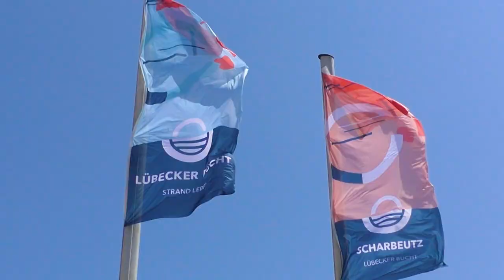Scharbeutz an der Ostsee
Scharbeutz an der Ostsee. Wir haben Scharbeutz von Ende Juni bis Anfang Juli 2020 besucht.

Scharbeutz ist mit einem kilometerlangen Sandstrand und einer wunderschönen Promenade ein beliebtes Ziel für einen Urlaub an der Ostsee. Traumhaft gelegen an der Lübecker Bucht bietet der Ort nicht nur sonnenhungrigen Strandurlaubern schöne Urlaubstage, sondern auch aktiven Wassersport-Liebhabern.

Über die breite Promenade lässt es sich gut flanieren und auch das Shopping kommt hier nicht zu kurz. Im Süden der Lübecker Bucht kann Scharbeutz mit dem typischen Ostsee Lifestyle die Touristen von sich überzeugen.
Die Seebrücke bietet fasinierende Aussichten auf den Strand, die Promenade und die Ostsee. Danach kann gleich in der Beachlounge ein Cappuccino oder auch ein Cocktail genossen werden.

In Scharbeutz ist für jeden etwas dabei und hier lassen sich ein paar unvergessliche Urlaubstage verbringen.

Im Video siehst Du einige der schönsten Plätze:
- Die Promenade von Scharbeutz
- Der traumhafte Strand
- Die Seebrücke

Wir sehen uns, Alex